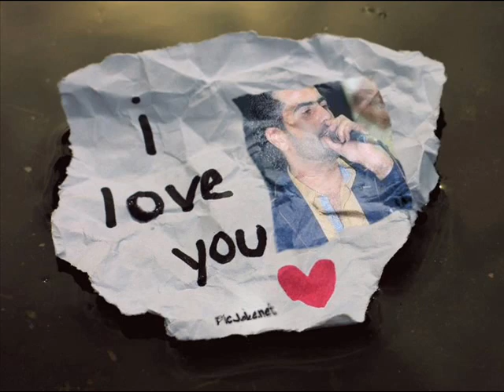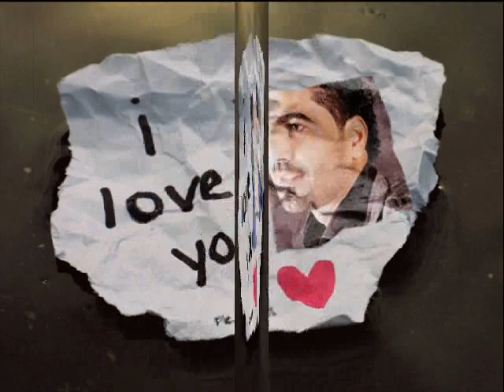لبنان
الموقع الرسمي للفنان ‏صقرعكار هشام خضور‏صاحب الصوت الذهبي الذي يعزف على أوتار القلوب, موزعاً الفرحة في ليالي محبيه, بصوته الرنان الغارس في قلوب معجبيه..صقر الاغنية والموال الشعبي: * هشام خضور*.